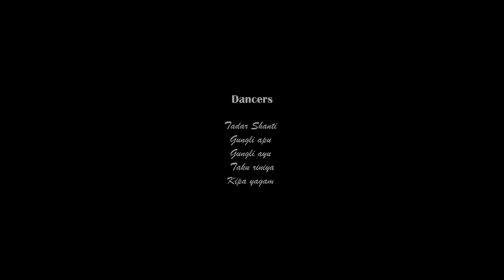SUNO PALIN VASIYONG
Enjoy this beautiful dance